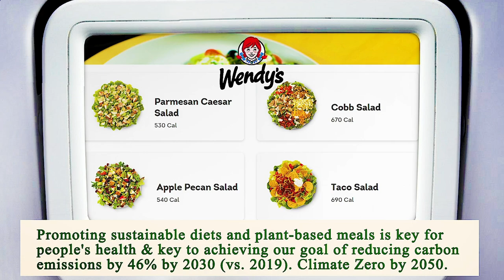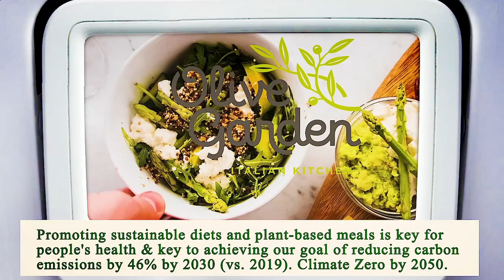Close to Me Restaurant Los Angeles 90012 CA, Los Angeles County, California, United States